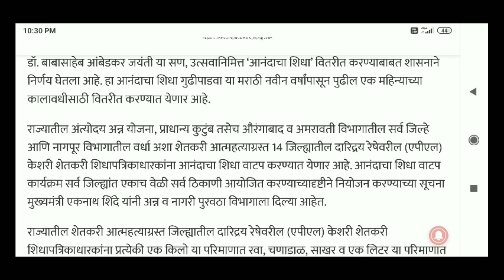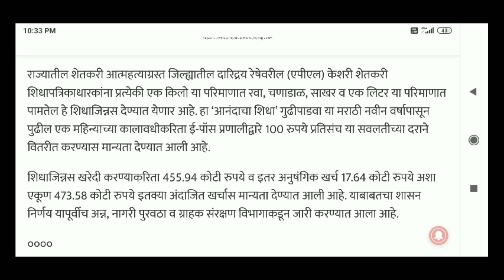आनंदाचा शिधा 22 मार्च पासून वाटप | Anandacha Shidha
👇👇 About This Video 👇👇

anandacha shidha gudhi padvyala vatap honar ahe tyabaddal mahiti dili ahe

      🔥🔥 About Channel 🔥🔥

Channel name - 👉 Me Marathi45👈